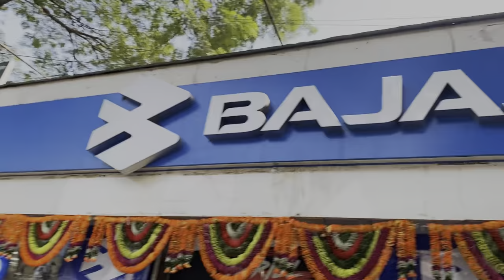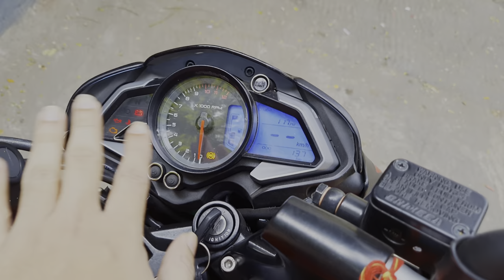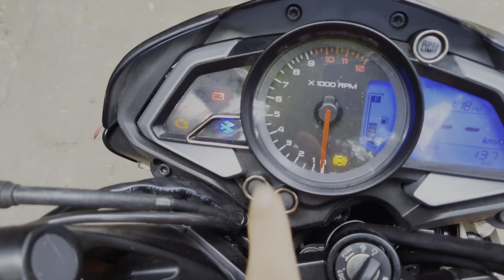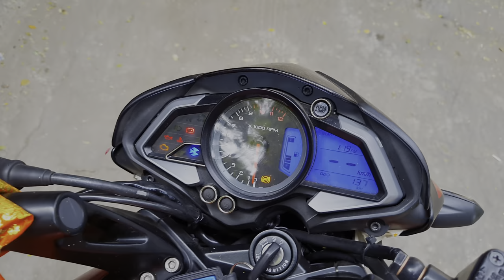First Bike in Family❤️🧿 | NS200 Delivery VLOG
This is a very special vlog, I present to you NS200, 2023 variant Wine red colour. In this video we take a look at the delivery of the bike and the first impression about the bike.

Raj bajaj Showroom

PLOT-133,HASANBHAI JETHA WAREHOUSING,BYCULLA BRIDGE, Byculla East, Mumbai, Maharashtra 400027